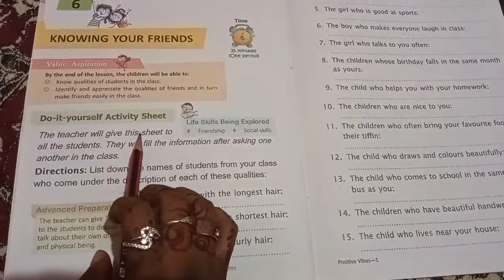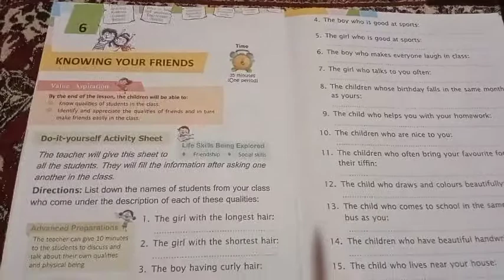subject =moral education, chapter= 6 khnowing your friends, expalin